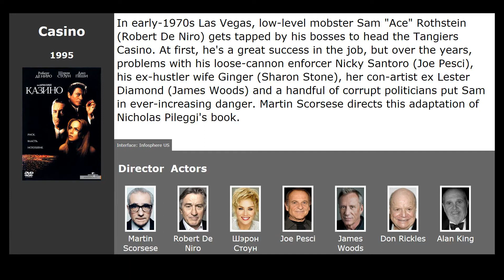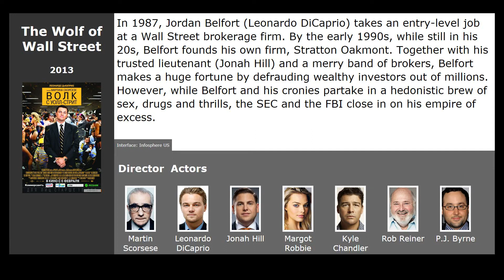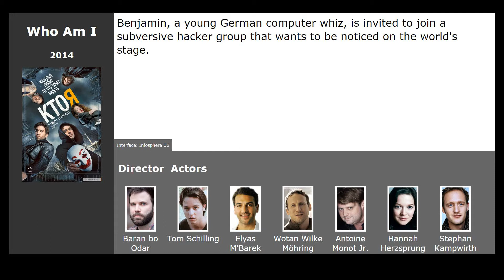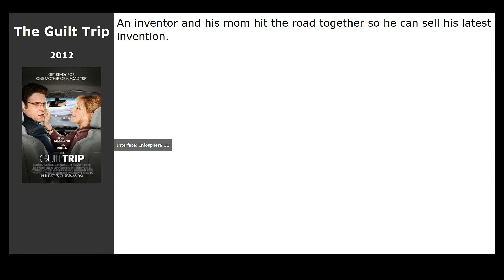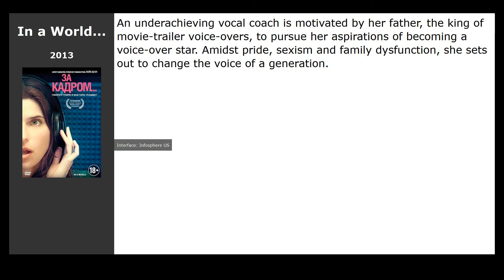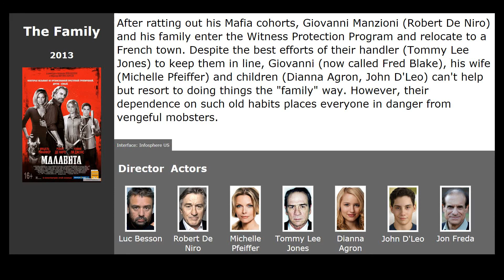10 best movies like Blow (2001)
Movies similar to Blow (2001):

00:13 Casino (1995) / genre: drama, crime, biography
00:47 The Wolf of Wall Street (2013) / genre: drama, comedy, crime
01:37 The Maze Runner (2014) / genre: fantastic, thriller, adventure
02:11 Who Am I (2014) / genre: thriller, drama, crime
02:24 Public Enemies (2009) / genre: drama, crime, biography
03:03 GoodFellas (1990) / genre: drama, crime, biography
03:32 The Guilt Trip (2012) / genre: comedy, drama
03:42 In a World... (2013) / genre: comedy
04:05 The Best Offer (2013) / genre: thriller, melodrama, drama
04:25 The Family (2013) / genre: crime, comedy, action